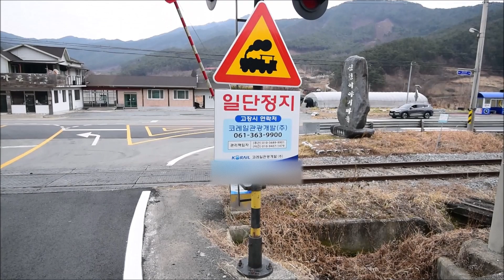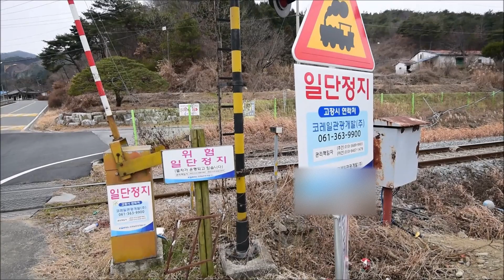{선공개} 섬진강 기차마을 관광철도 철도건널목 (7) - 미리보기 / 蟾津江汽車むら 観光鉄道踏切 (7) - プレビュー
전라선의 일부였다가 관광열차 노선으로 재개업하면서 다시 부활한 구)곡성~압록 구간에 있는 11번째 철도건널목의 선공개 영상

[철도건널목 영상] 섬진강 기차마을 관광철도 철도건널목 (7)